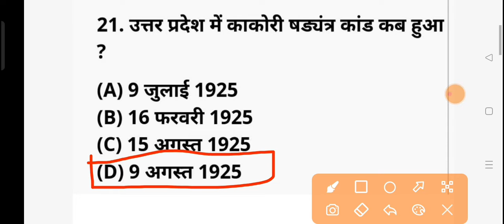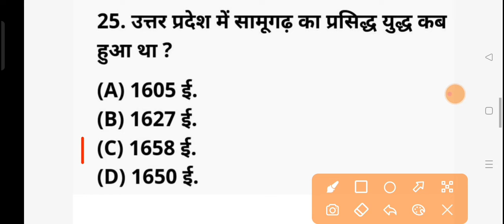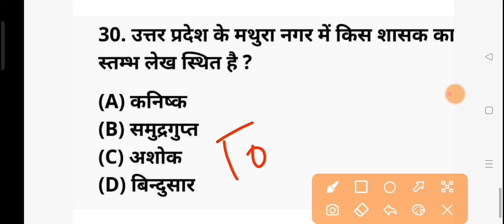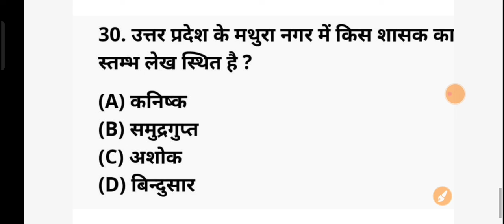Uttar Pradesh GK Top 10 || 700+प्रश्नों की सीरीज || Daily Top 10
assam rifles

Hi friends

                         Welcome

दोस्तों आपको इस चैनल पर ( Official Target study) पर Besic गणित competition (Math) GK, GS, हिंदी,से संबंधित सभी विषयों की तैयारी कराई जाती है ✍️

आपको यहां पर Besic से लेकर Advance level तक बताया वा पढ़ाया जाता है ✍️

दोस्तों अगर आप कक्षा 8वीं 9वीं 10वीं 11वीं 12वीं की तैयारी कर रहे हैं तो ✍️📚

आप हमारे Youtube Channel परिवार से जुड़कर अपनी पढ़ाई और मजबूत बना सकते हैं || हमारे  Youtube Channel परिवार से जुड़ने के लिए हमारे  Youtube Channel (Official Target study) को Subscribe जरूर करें ||

.🇮🇳Thanks🇮🇳.